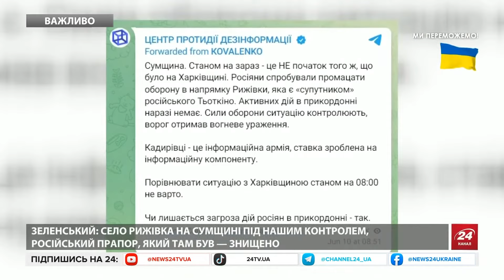ОФІЦІЙНО підтвердили у Генштабі! в Криму АТАКОВАНО воєнні цілі: ДЕСЯТКИ вибухів. ДЕТАЛЬНО про УДАР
Безпорадне ППО окупантів у Криму припиняє своє існування. 10 червня Сили оборони України успішно вразили один зенітно-ракетний дивізіон С-400 поблизу Джанкою, а також два ворожих зенітних ракетних дивізіони С-300 поблизу Чорноморського та Євпаторії. Засоби протиповітряної оборони окупантів не змогли перехопити жодну із запущених українських ракет. Окрім цього, після успішного ураження зафіксували припинення роботи РЛС ворога. Місцеві повідомляють і про детонацію боєкомплекту в усіх трьох місцях стартових позицій дивізіонів ППО.